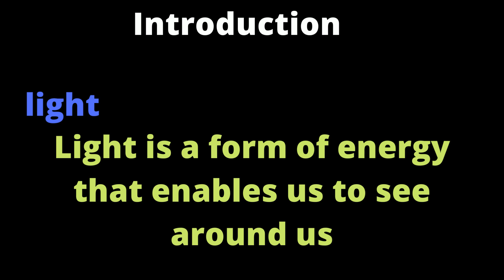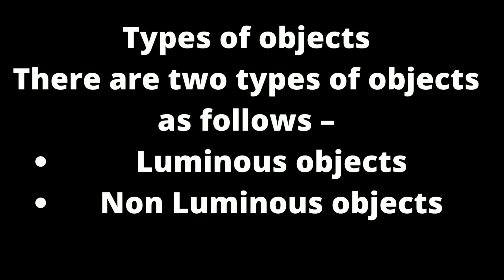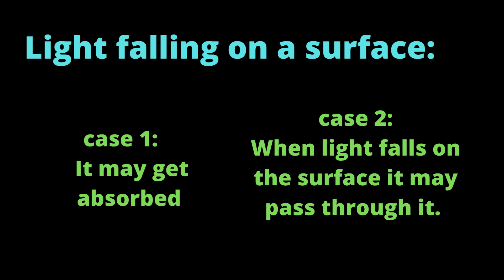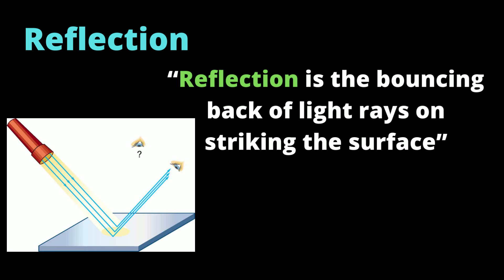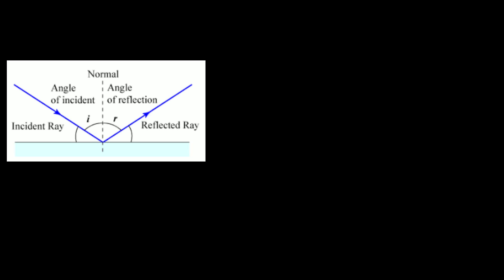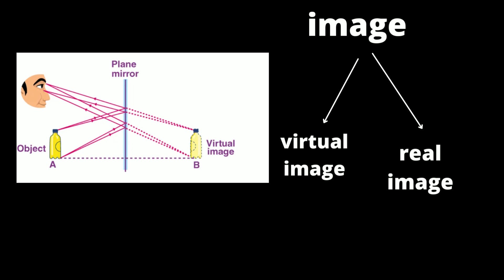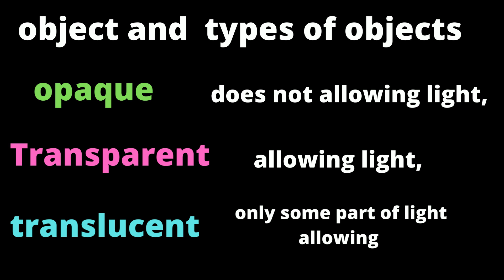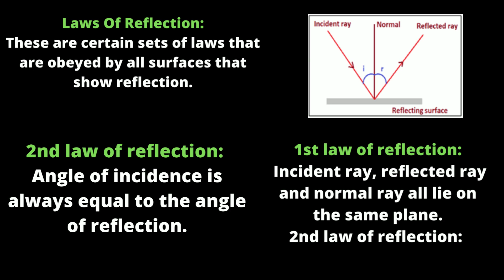LIGHT Telugu class 10 lecture videos Introduction Physical science In Telugu